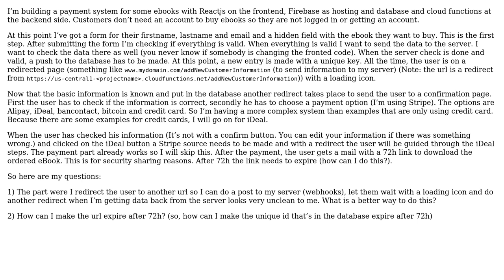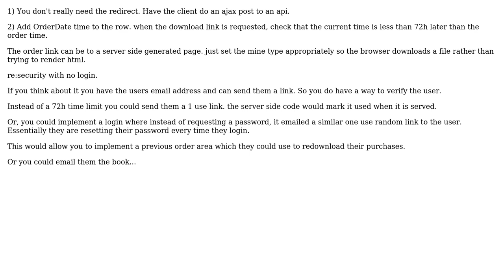Software Engineering: Best practice to send data to webhooks without multiple redirects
With thanks & praise to God, and with thanks to the many people who have made this project possible! You are responsible for your own actions.